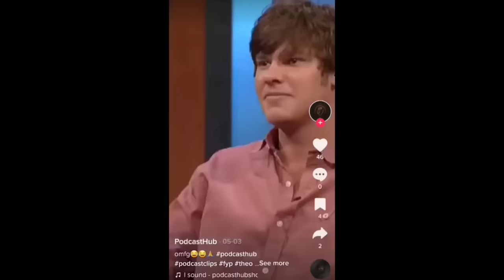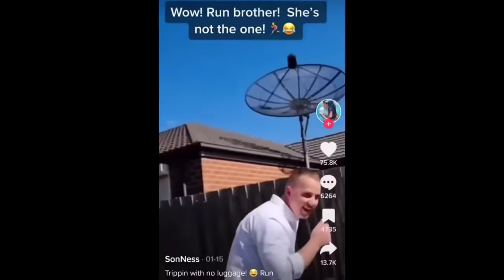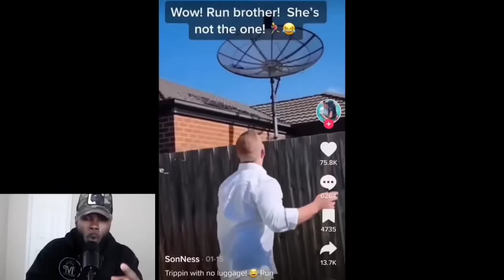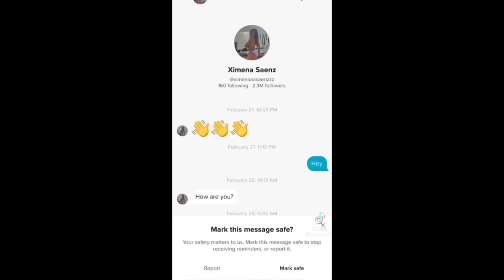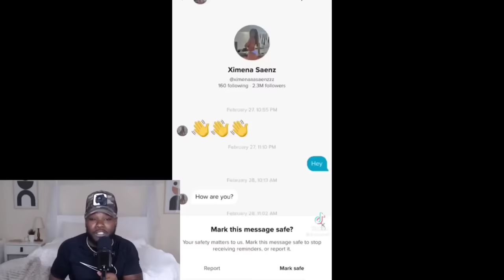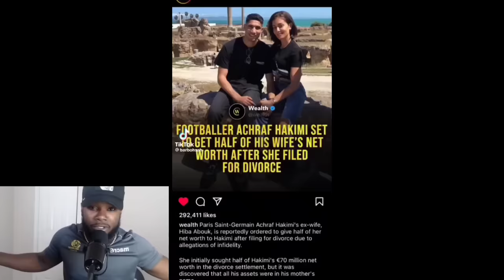Group Of Women Hit Man Then Get Floored